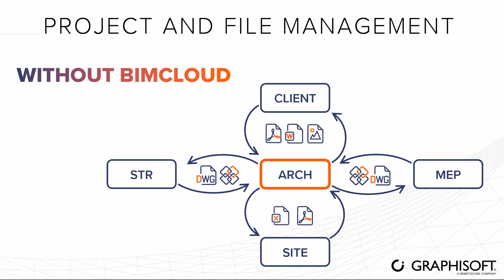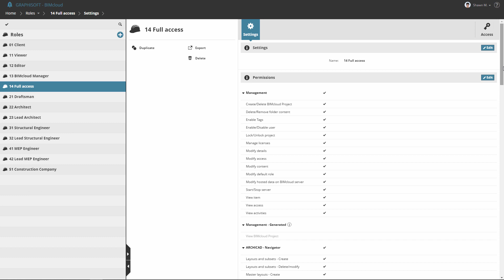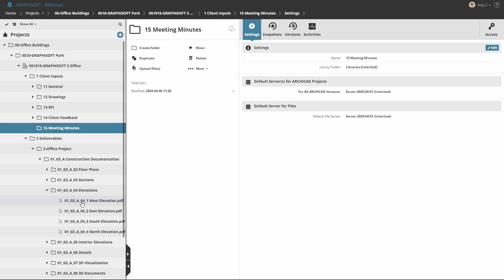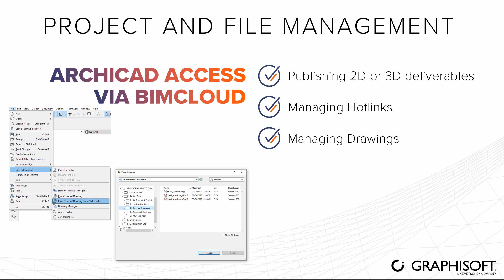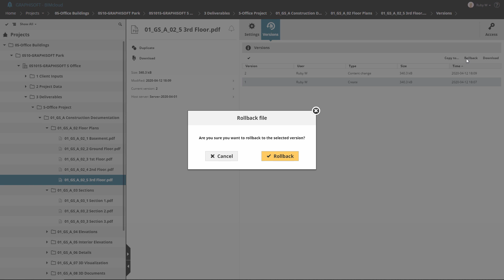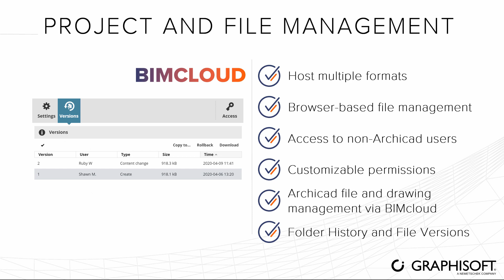Project and File Management on BIMcloud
Learn how to synchronize the design work and communication among different disciplines as a BIM Manager. BIMcloud, an enhanced, totally open, BIM-based platform, supports various formats of various collaboration tools. It works as a Multi-Disciplinary Model Hub. The functionalities and features introduced in this video are available from Archicad 24.